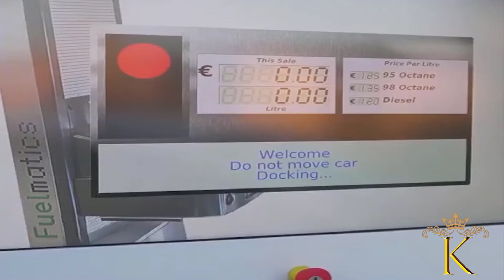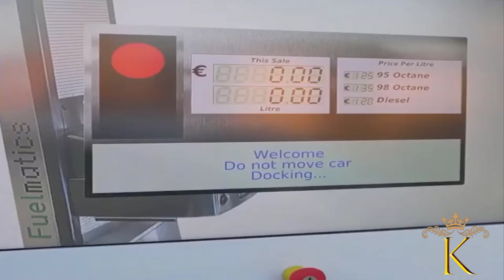AWESOME SMART HOME GADGETS YOU MUST HAVE|gadget zone